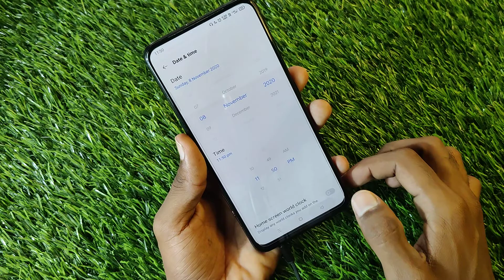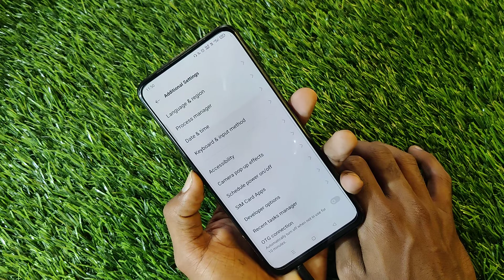How To Change Date And Time in Realme GT Neo 2 , Realme GT Neo 2 Main Date And Time Setting